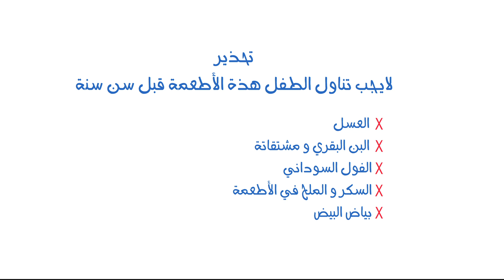Philips AVENT Egypt | في بيتنا بيبي | سن الفطام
في بيتنا بيبي  | سن الفطام
رحلة أم من الرضاعة الي الفطام

ماهي فوائد الرضاعة الطبيعية للطفل ؟ فوائد لبن السرسوب ؟  كم مرة يرضع الطفل ؟
، الوضع الصحي للرضاعة الطبيعية ، الرضاعة الطبيعية من سن يوم وحتى الفطام
، الرضاعة الطبيعية تحمي الطفل من الامراض ، الرضاعة الطبيعية تساعد على نمو مخ الرضيع .
النوم الصحي للأطفال
طريقة تعقيم أدوات الرضاعة وطرق تخزين لبن الام ، الاطعمة التي يتناولها الطفل
متى يتناول الطفل الطعام ؟ وما هي الاطعمة التي ينصح بها للطفل ، والأطعمة التي يحظر اعطائها للرضيع

كل تلك المعلومات عن الرضاعة الطبيعة ولبن الام واللبن الصناعي و ما تحتاجه الام لرضيعها نعرضه من خلال حلقات AVENT  عن رحلة الأم مع طفلها من الرضاعة الى الفطام